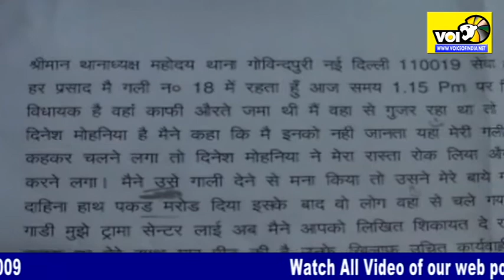App Vidhayak Deniesh Mohaniya Slaped OID man